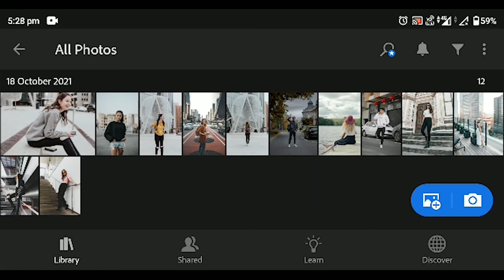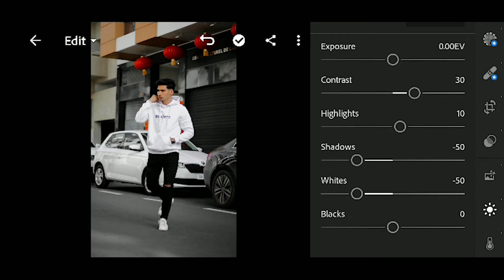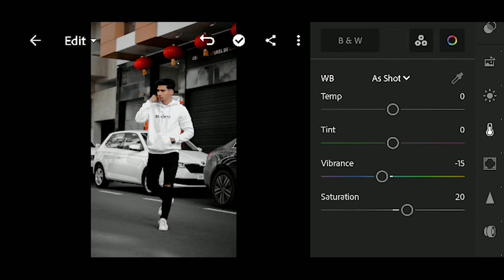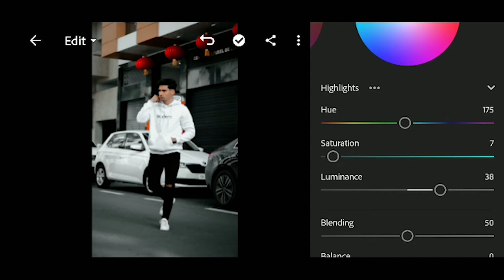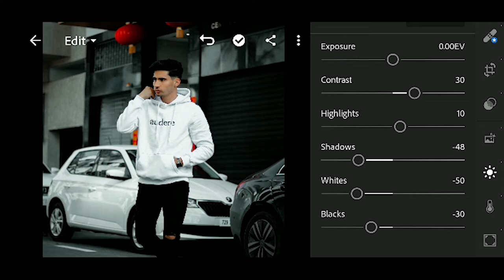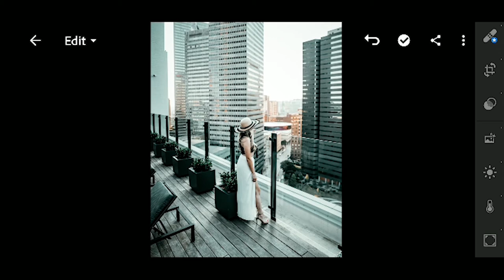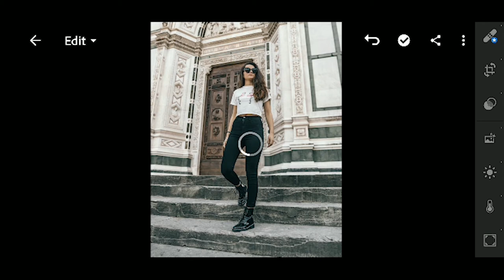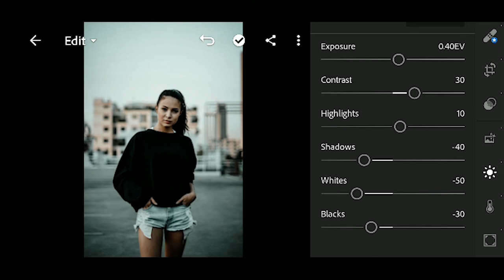JETBLACK CINEMATIC - Lightroom Mobile Preset | Jet Preset | Free Lightroom Presets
In this video, I will show you how to edit Jet Black Cinematic, using Lightroom mobile.

OUR GANG :)  TEAMASKWORLD

Pictures in this video : PEXELS, UNSPLASH.COM

How to edit like alenpalander
how to edit like petermckinon
how to edit like peterlindgren
lightroom free editing tutorial

Cheers
Ask suthar

about : ask suthar is a youtube channel, where you will find photography & technological videos in hindi thank you :)